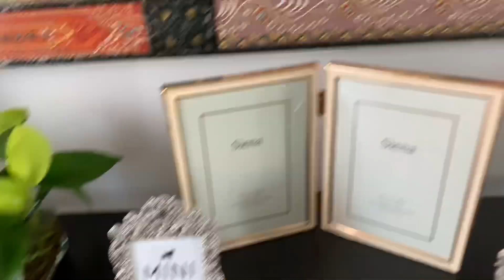Saturday self-care, shopping, and a surprise party আজ বন্ধুরা আমাদের সারপ্রাইজ করলো | Bengali vlog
Hi friends
This is Arjita a bengalivlogger and I post banglavlog every week.

This is about my weekend vlog. I hope you enjoyed this vlog. If you like this video then give it a thumbs up and don't forget to share with your friends and family and invite them to be a part of our youtube family and please leave your valuable comments, I love to read them arjizfam (a perfect name for my youtube family I feel)

Bangla vlogger
Bangladeshi vlogger
Indian vlogger
Bangla lifestyle
Nri life usa
Nri vlogs usa
Bangla vlog
Bengali vlog